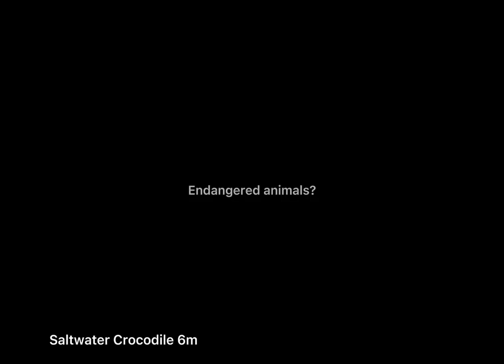Malayan Animlas Size Comparison Ft Lonely rex 186 and Adeeb borg 2022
Smallest: Malayan Frog
Biggest: Asian Elephant or maybe Saltwater Crocodile